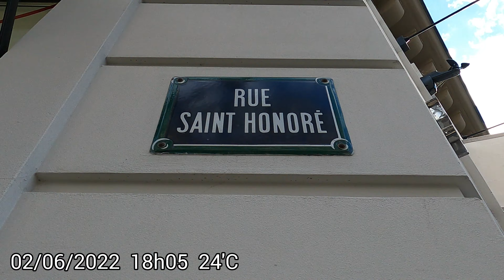🇫🇷4K Paris walking tour - Rue Saint-Honoré to Louvre Museum Rue de Rivoli,75001#vitualwalkingtour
00:00 intro
00:10 Virtual walking tour 02 june 2022 - Rue Saint-Honoré 75001
01:40 Rue de Échelle 75001
03:20 Louve Museum - Musée du Louvre - Rue de Rivoli, 75001 Paris